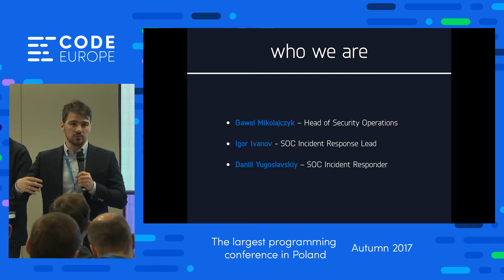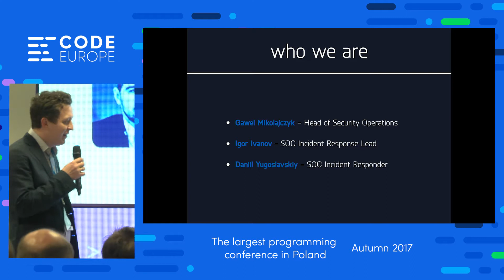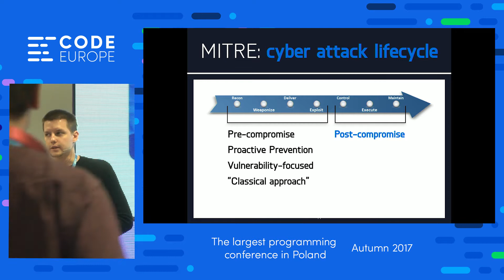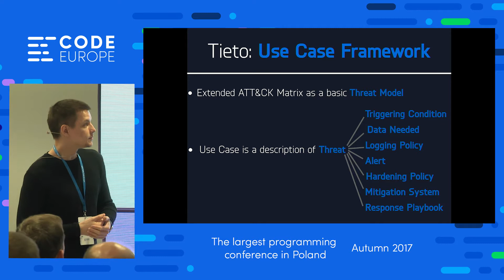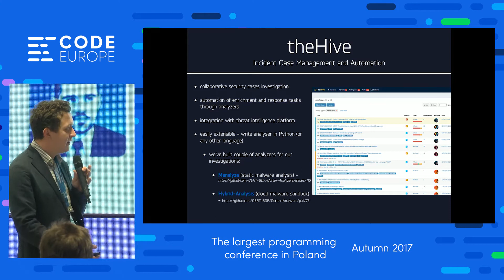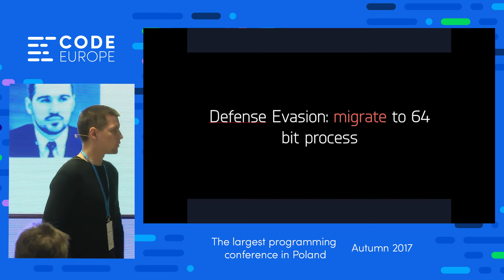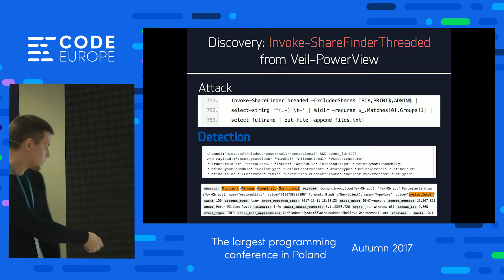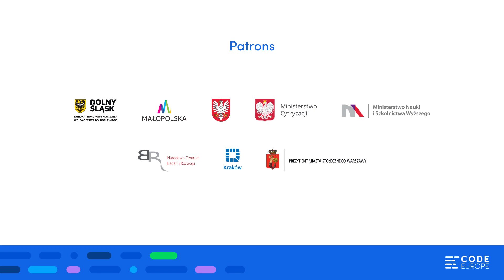Practical intelligence-driven defense - Lecture by Ivanow (...) - Code Europe Autumn 2017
Gaweł Mikołajczyk Igor Ivanov Daniil Yugoslavskiy
Defending from advanced cyberattacks requires defenders to have a more agile approach and more flexible platforms and toolsets. Classic vendor lock-in solutions, lack of APIs, scalability and extensibility push security teams to design new technology stacks. Using famous APT (Advanced Persistent Threat) attack as a case study, we'll show live simulated cyberattack, incident detection and threat hunting techniques. We'll show how you can improve your own security analytics capabilities using openly available tools and platforms.